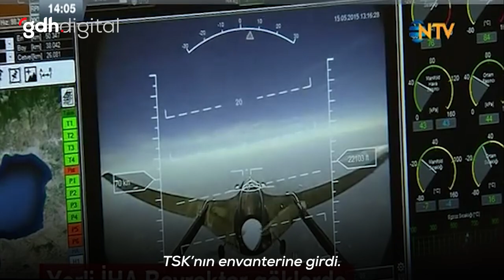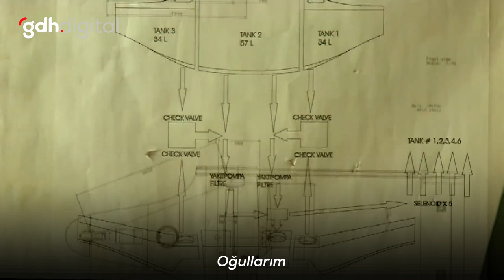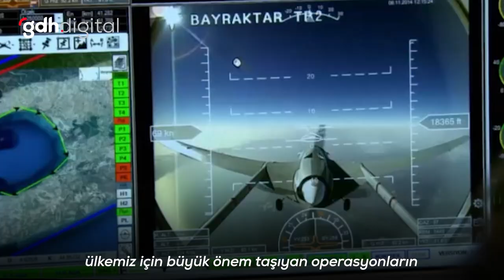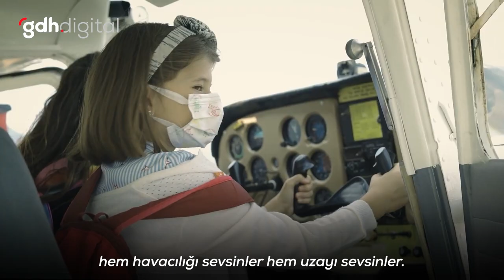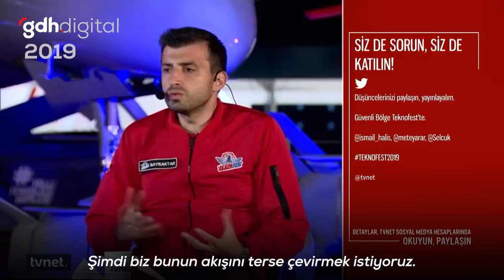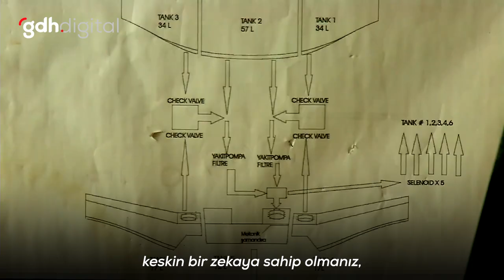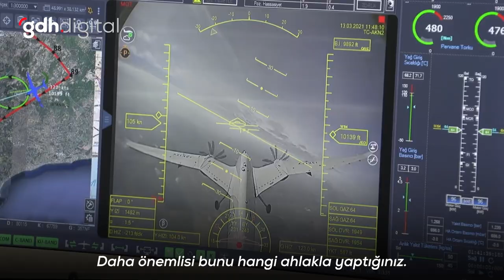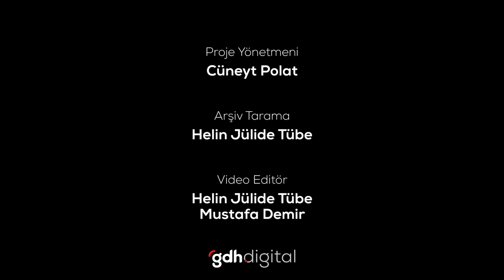Selçuk Bayraktar | 1 Derdim Var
@gdhtv (gdh) tarafından hazırlanan "1 Derdim Var" belgesel serisinin ilkinde Baykar Teknoloji Lideri Selçuk Bayraktar'ın ve Bayraktar ailesinin milli İHA (İnsansız Hava Aracı) geliştirme serüveni mercek altına alınıyor.